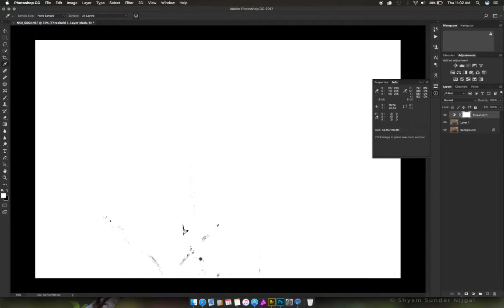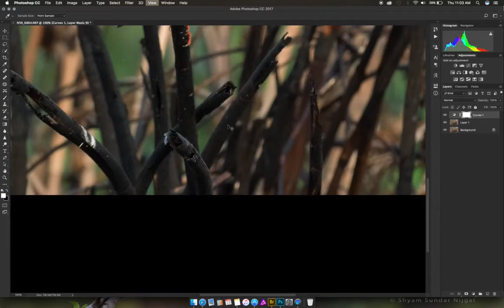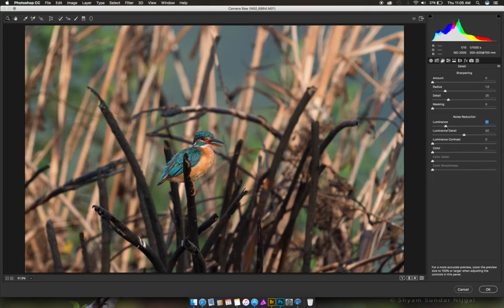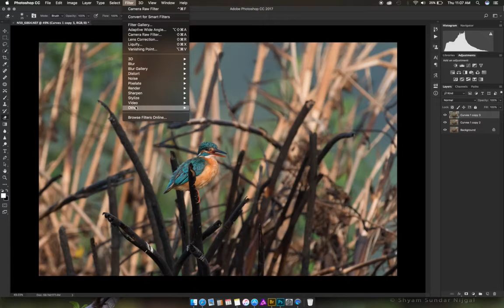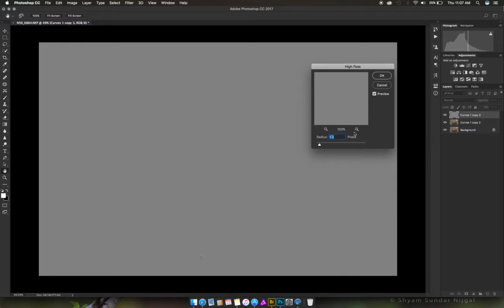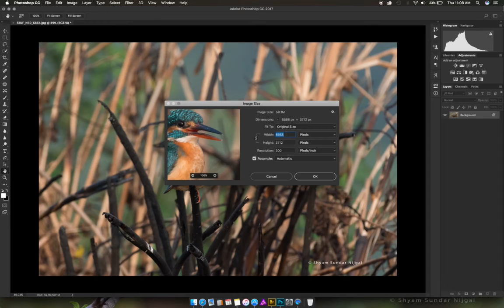Quick edit of an SBKF through PS CC 2017 and ACR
This is not a tutorial, but just a quick edit of my photo recorded as many people asked me.

This picture is my own picture taken on 22 March 2017.  Exif details are visible in the initial stages of the recording.